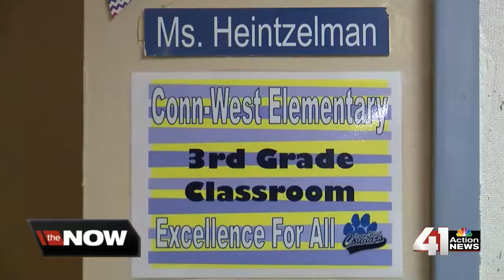Grandview schools offer mental health screenings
According to JacksonGov.org, 30,000 Jackson County residents are impacted by mental health challenges.